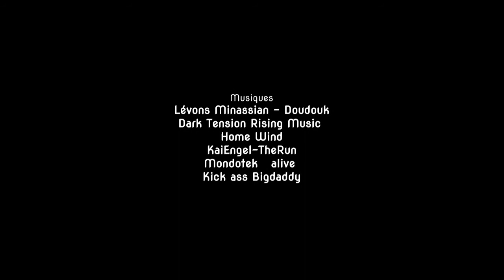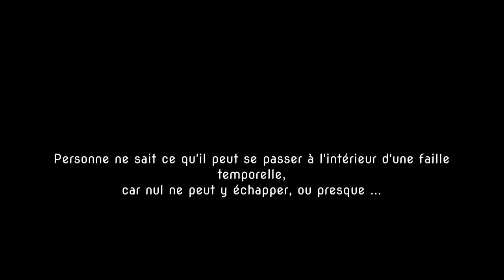OTHER WORLD (court-métrage)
OTHER WORLD
la faille temporelle

Samuel, un jeune adulte, sort d'une fête, un soir, bien alcoolisé. Ce qu'il sait, c'est qu'il doit rentrer chez lui ivre et seul, mais ce qu'il ne sait pas, c'est qu'il va lui arriver pleins de choses ...

Réalisateur/ Scénariste/ Cadreur/ Monteur
Bastien CHAMBAT

Acteur
Rémi DURAND - Samuel

Remerciements
Daniel HURAULT
Coralie RODRIGUEZ
Rémi DURAND
L'association Aux'ID

Lieux et positions
Quartier sur de Dijon
Parc de la Colombière (sur de Dijon)
(caméra mobile)

Musiques
Lévons Manassian - Doudouk
Dark Tension Rising Music
Home Wind
KaiEngel - TheRun
Modotek alive
Kick ass Bigdaddy

Logiciels
Magix Vidéo Deluxe Premium
Adobe After Effect
Audacity

Sites
Auboutdufil
Musicscreen
Universal Soundbank
Soundfishing

Une production de VIDEOPROD 89